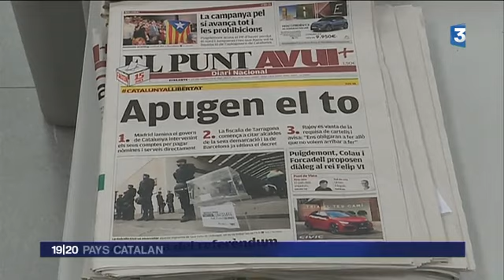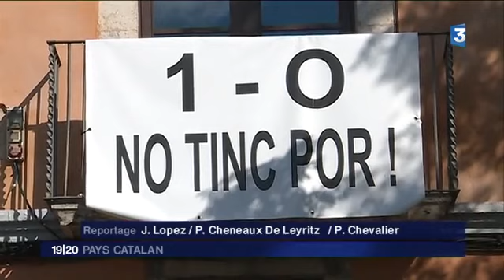REACTIONS DANS LES PYRENEES-ORIENTALES A LA TENSION EN CATALOGNE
Réactions dans les Pyrénées-orientales à la tension qui monte en Catalogne: Un reportage de France3 pays Catalan.